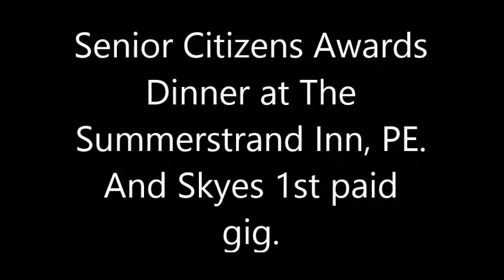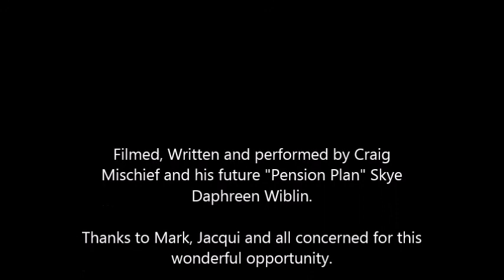Senior Citizens Awards Dinner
An Event honoring our senior citizens, and where I CANNOT BELIEVE, I met a gentleman who is turning 110 in December !